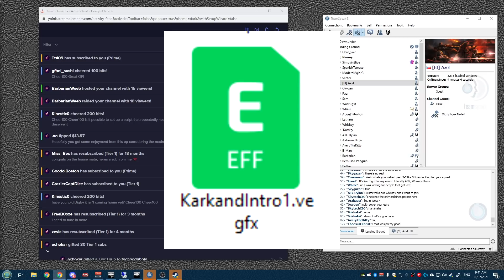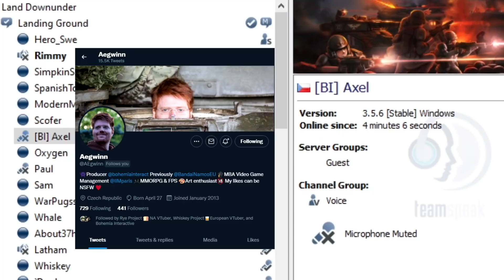Strike at Karkand | VTubers & YouTubers in a Fustercluck in ArmA 3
Been a long time coming. Hope you enjoyed my first try at some map animations - I hope to seriously improve my skills there and shift the videos from purely clipshows with subtitles to more of a story video.

Cheers to the lovely VTubers and YouTubers that joined us, check out their channels:
Cheers to Warpig, Sam and Whale for also providing voice acting.

What is this mission?
It's a heavily scripted mission using primarily RHS. It included voice acting, graphics and custom scripts. If there's interest in it, I might see about releasing it onto the workshop if others want to play.